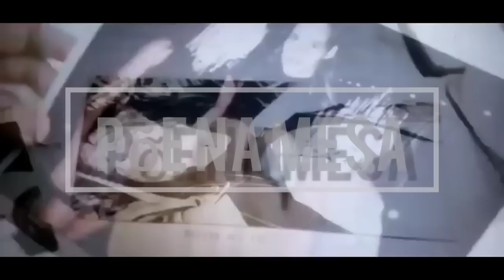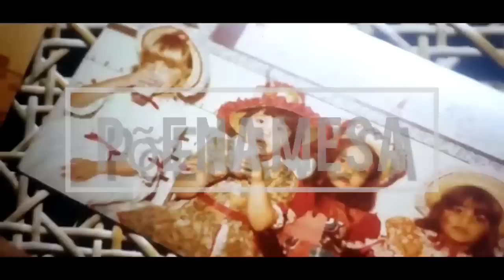PACTO BRUTAL - O ASSASSINATO DE DANIELLA PEREZ HBO - PARTE 1 revelados sobre o CASO +Documentário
🔴 HIALURÔNICO! Diminui “Pé de Galinha” e “Bigode Chinês” Deixa sua Pele Macia e Hidratada
A TECNOLOGIA QUE DEVOLVE A BELEZA DA SUA PELE LOGO NAS PRIMEIRAS SEMANAS DE USO

“Pacto Brutal completo Operação Policial Daniella Perez, com apenas 22 anos, já era um dos nomes que mais se destacavam na sua geração de atrizes, na década PACTO BRUTAL - PARTE 1 + UM ABSURDO NO FINAL HBO daniellaperez Série documental em duas partes sobre os fatos que não foram revelados sobre o CASO DANIELLA PEREZ ..

pacto brutal-guilherme de padua-assassinato -daniella perez